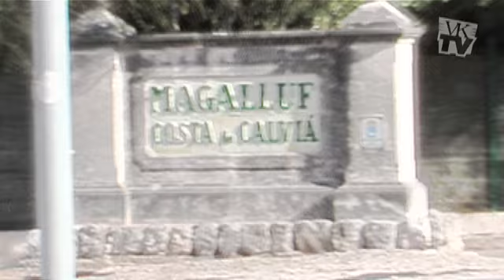VKTV Magaluf July 2009 part 1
VKTV filmed a great week out in Magaluf - were you there? Did you make the video? Even if you weren't, come and see what went down. VKTV - Don't be shy, be seen!